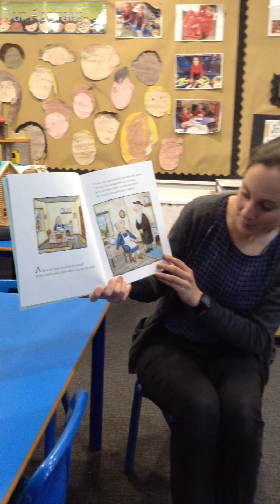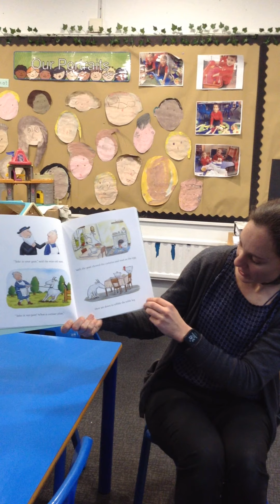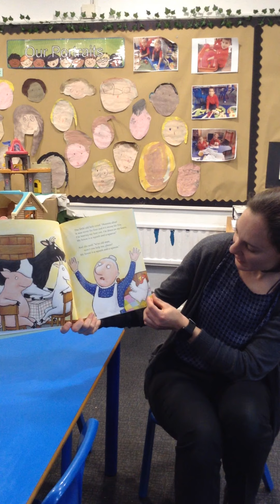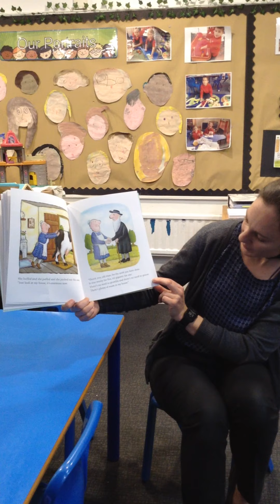Cherry Story 7.1.21 - Miss Goffe reads A Squash and A Squeeze.